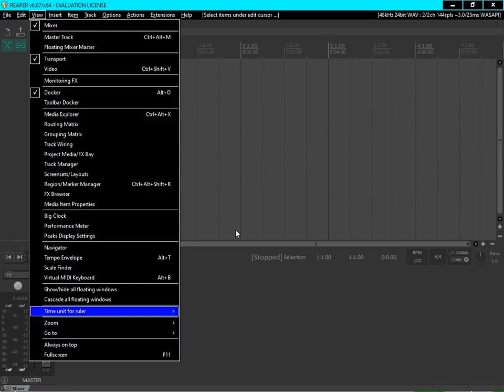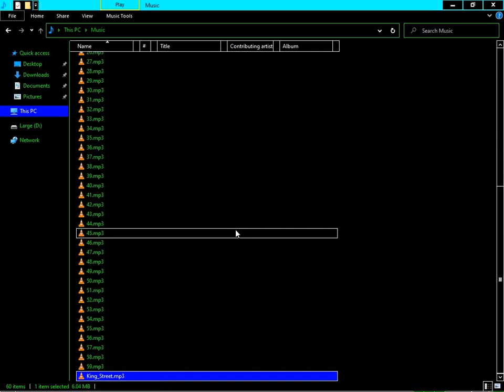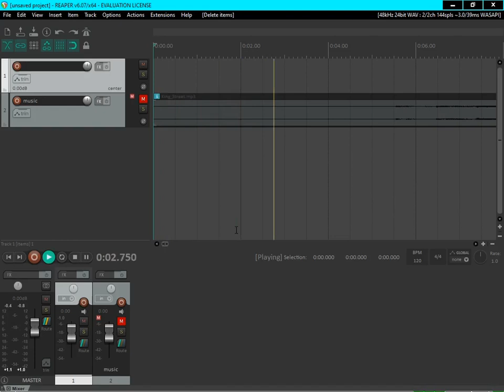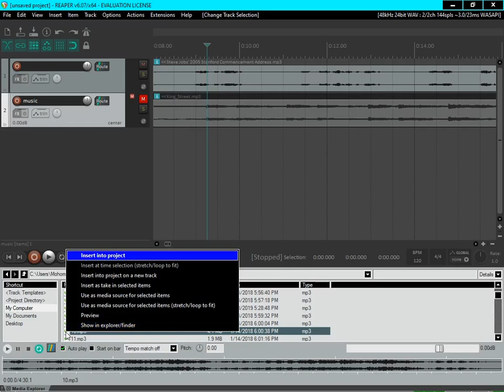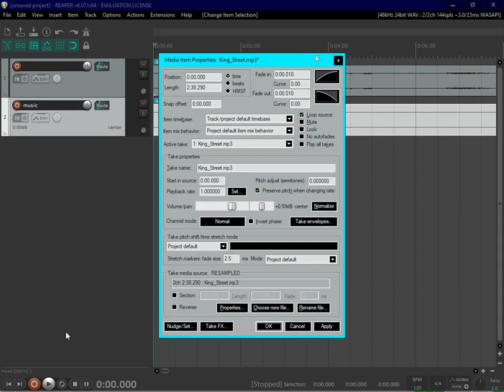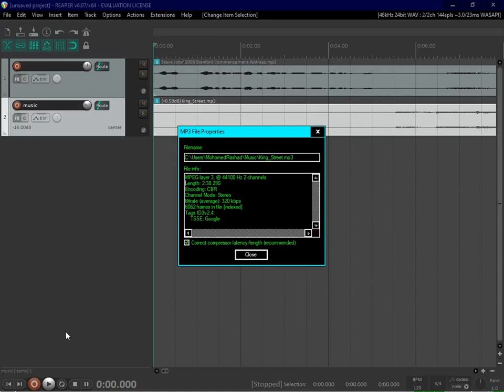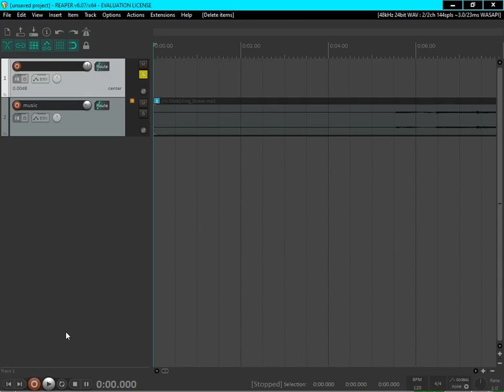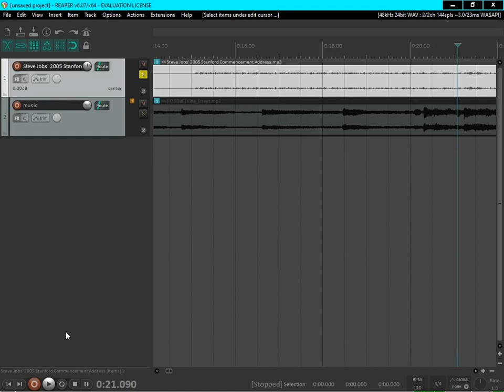All About Editing Audio In Reaper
In this video, I’ve shown you on editing audios in reaper and some other concepts to help you to make the workflow more easier.
Welcome back to the third part of the reaper accessibility video series.
Hope this has helped you out and if you’ve got a question or any suggestions, please leave it in the comments section.

Signing out:
Mohomed Rashad.